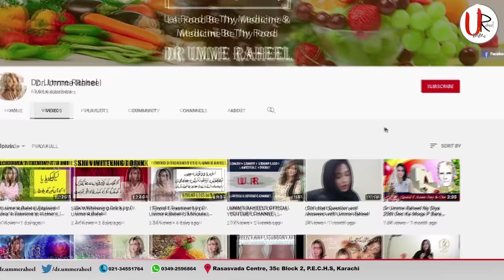Homemade Sunblock Spray to Protect skin from sun damage by Dr. Umme Raheel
in this video Dr. Umme Raheel Make an amazing homemade sunblock spray to protect skin from sun rays uv rays and sun damage
easy to make good to use sunblock

Rasasvada Centre.

For Appointments:
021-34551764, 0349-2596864